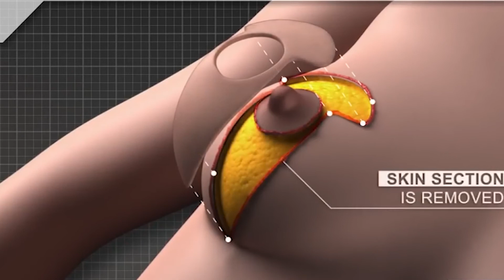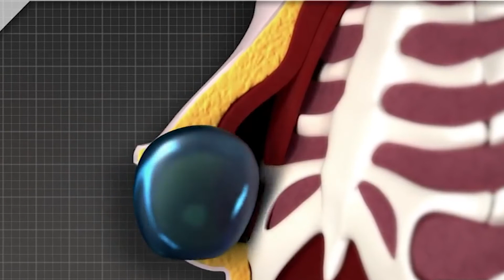Protezli Meme Dikleştirme Kimler için Uygundur?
Meme dokusunda gevşeme, içinin boşalması gibi durumlarda bu gevşemeye rağmen yeterli meme dokusu varsa, kişinin kendi meme dokusu kullanılarak dikleştirme yapılabilir.

➡️Memenin içi çok boşalmış ve deri gevşemiş ise, meme protezi ile beraber dikleştirme ve hacim kazandırma hedeflenir.

➡️Bazen, meme dikleştirme/ küçültme gereken hastalarda, her iki meme arasındaki asimetri ileri düzeyde olabilir. Bu gibi durumlarda sadece sarkıklık değil, meme asimetrisi de belirgin cup ölçüsü farklılıklarına, iç çamaşırı modifikasyonlarına yol açıyordur. İşte bu durumlarda, cerrahi olarak her 2 memeyi eşitlemek gerekir.

➡️Bir meme diğerinden çok küçük ise: protez veya yağ enjeksiyonu; Asimetri ile birlikte aşırı meme büyüklüğü söz konusu ise: fazla büyük tarafa meme küçültme veya dikleştirme tekniklerinden biri uygulanır.

➡️Ergenlikte belirginleşen tüberöz veya Tubuler meme dediğimiz meme tabanının dar, areola ve çevresinin geniş olması gibi bir durum söz konusu ise buna özel bir planlama gerekebilir. Çoğu kişide protezle beraber tubuler meme onarımı için meme büyütme/ dikleştirme planlanır gerekir.